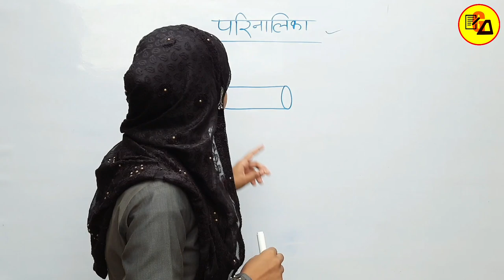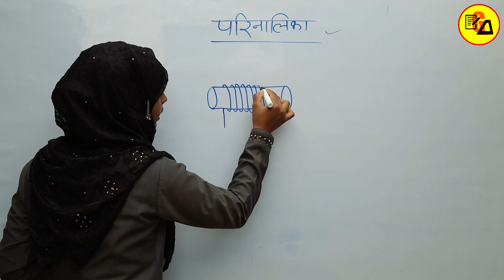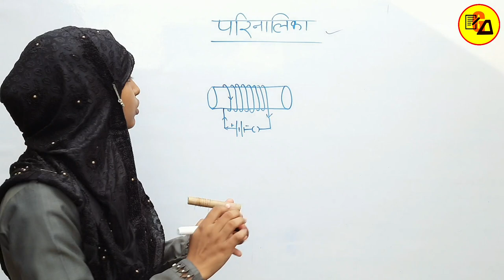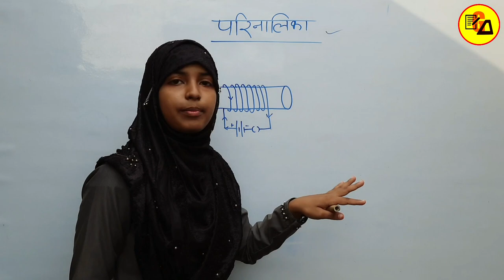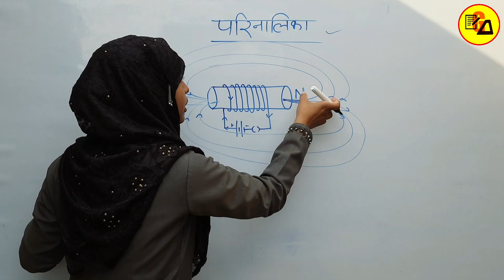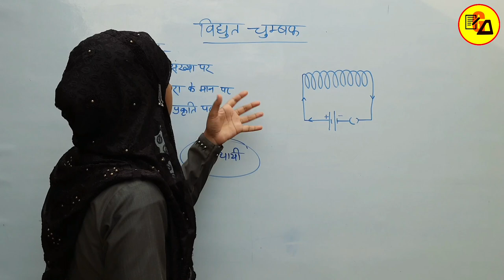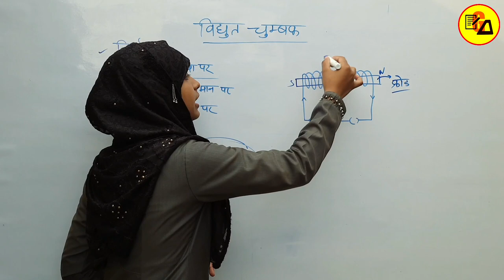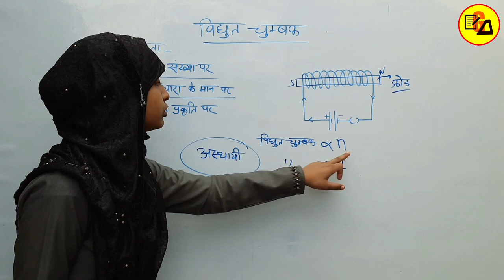What is Solenoid|ElectroMagnet|परिनालिका क्या है|विद्युत चुंबक|Ncert Class 10 Physics By Muskan Mam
Best Wishes :-
Hello Students in this video it has been discussed about Class 10 Physics Lesson 5 about Solenoid & Electro Magnet.